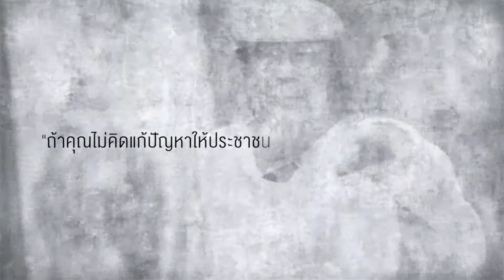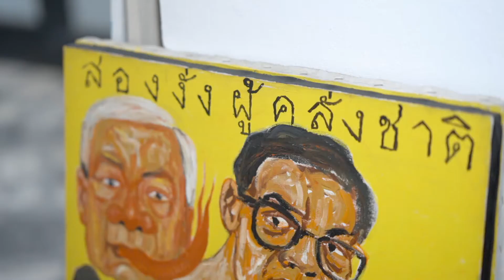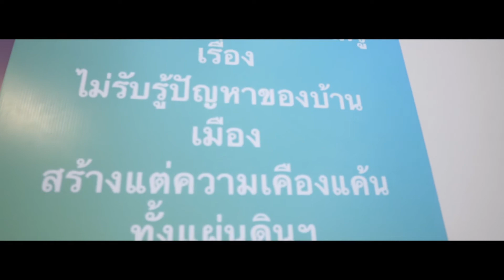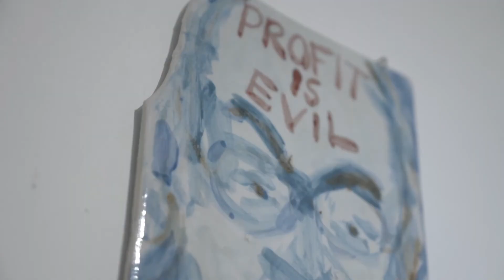ATM TV exclusive guest: วสันต์ สิทธิเขตต์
ความรุนแรงคือภาพที่ผู้คนมองศิลปินอย่าง วสันต์ สิทธิเขตต์
แต่ในทุกเรื่องราวย่อมมีเนื้อแท้ของความคิดเสมอ ลองไปรู้จักกับเค้าในหลากหลายมุมมองจาก ATM TV เทปนี้ ทั้งในเรื่องความรัก ศิลปะ การเมือง แล้วมุมมองของคุณจะเปลี่ยนไป ATM TV exclusive guest: วสันต์ สิทธิเขตต์